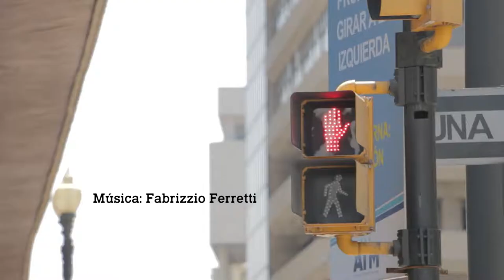Asambleísta Dallyana Passailaigue en RoadTripBlaBlaBla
Asambleista, buzo y surfista.  Ella es Dallyana Passailaigue, amante del mar y promotora de la Ordenanza de Plásticos de Un Solo Uso en Guayaquil.

Conducción: Andrés Fernández
Edición: Eva Lodeiro
Dirección: Andrés Seminario